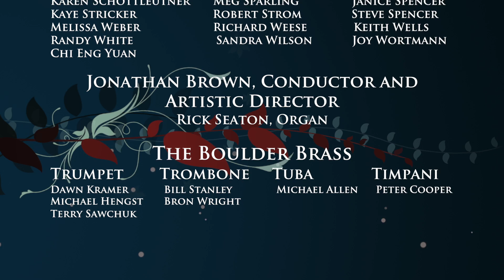Canticle of Faithfulness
An arrangement of Great is thy Faithfulness